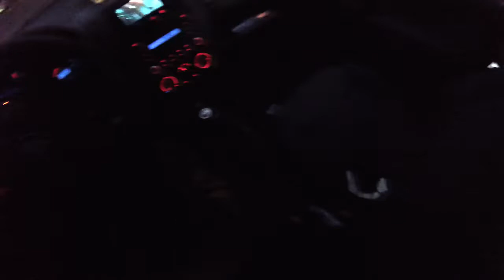Quanto Gastei No Motor Do Polo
Nesse video expliquei tudo sobre valores que gastei no motor do polo , pra muitos que tinha duvida sobre , entao esta tudo ai esclarecido , espero que curtam e fortaleçam nossa caminhada no Youtube , COMPARTILHEM , META 600 LIKE SERA QUE CHEGA

► Carro : POLO SEDAN 2008 1.6
► Carro : VOYAGE QUADRADO ANO 85
► Carro : FIESTA SUPER CHARGE ANO 2003